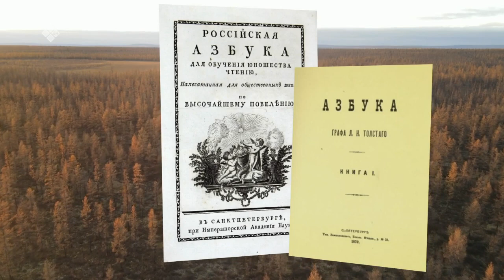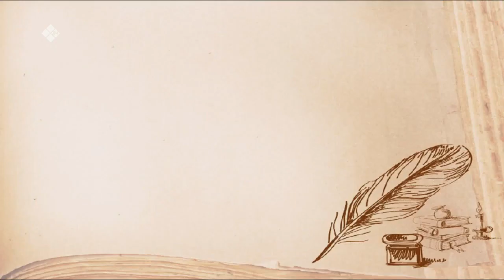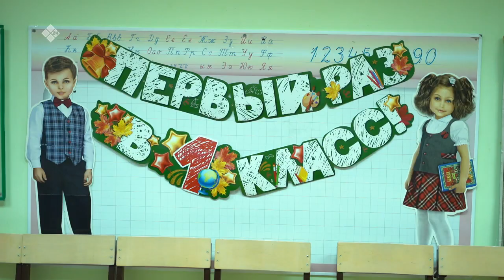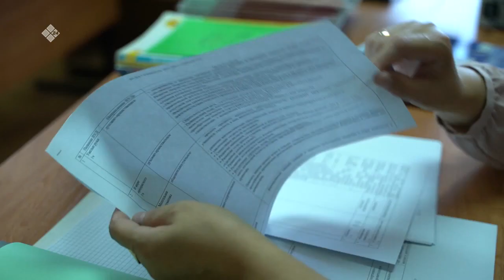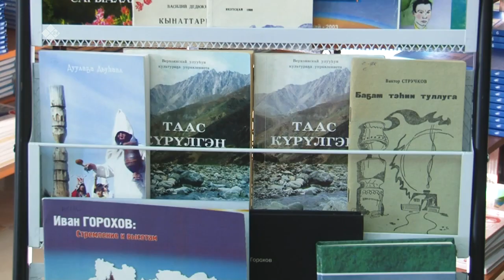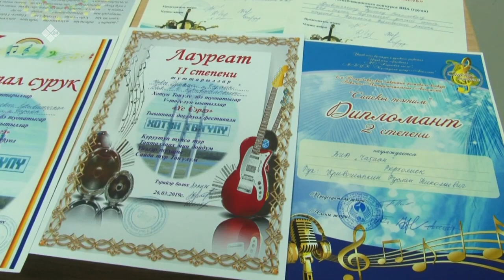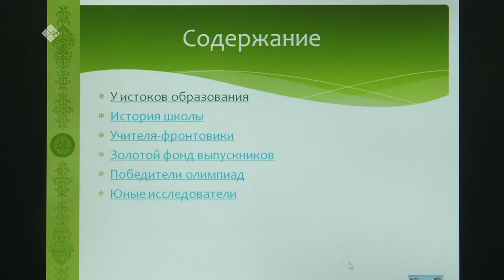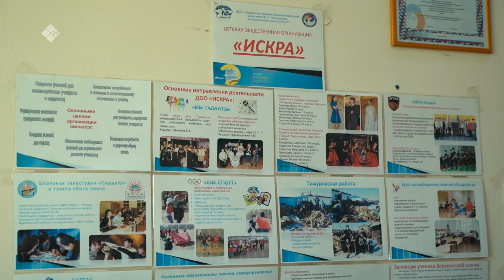«150 лет Верхоянское средней школе» (30.01.22)